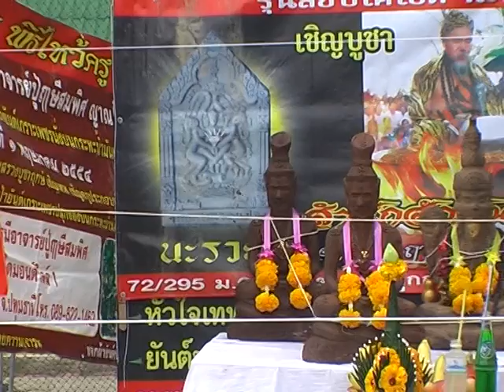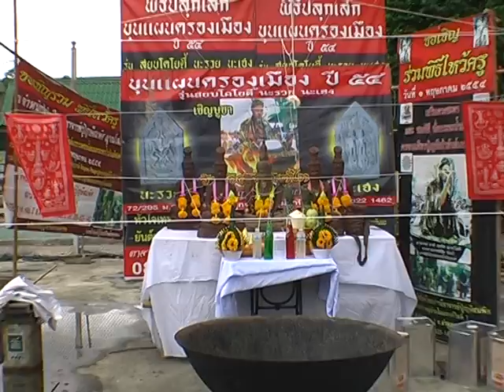ttvnews 3gtvnewsโปรดักชั่น ตรีเพชรi